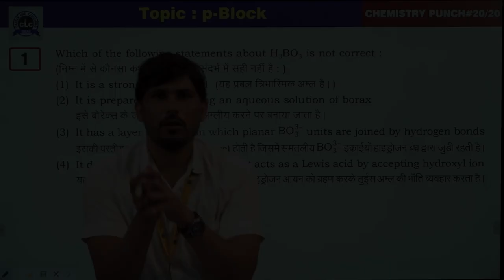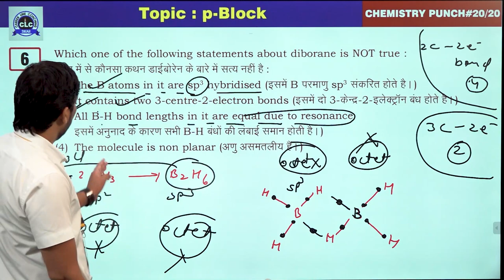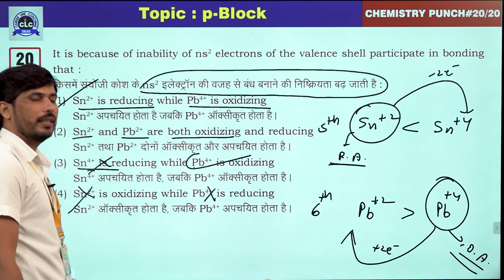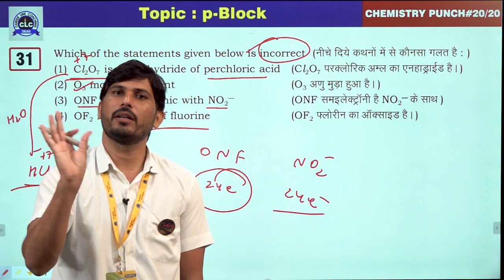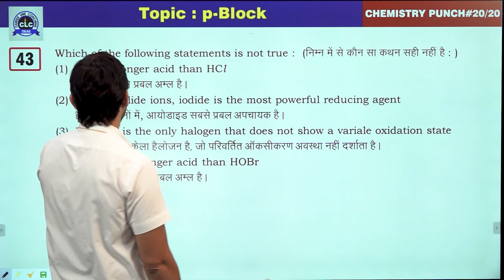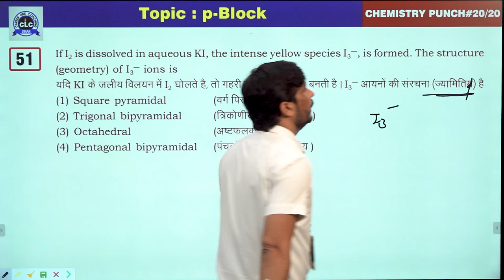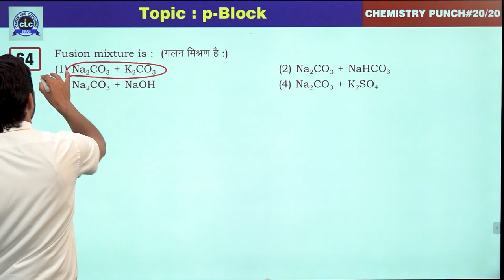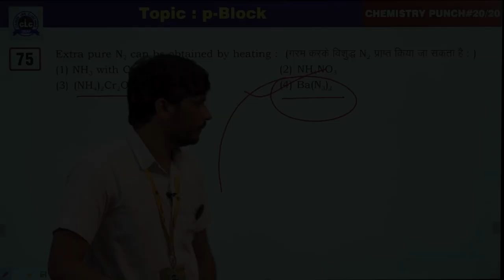20/20 (Chemistry Punch) || p-Block || CLC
Episode- 20/20

Topic- p-Block

Solution By- Dayal Choudhary (Team CLC)